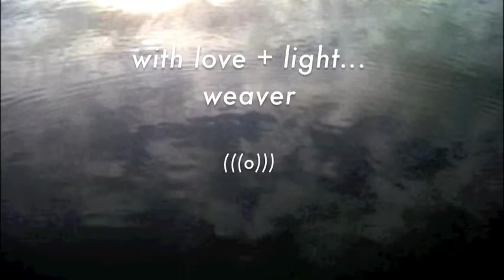the "lake of many faces" at trout lake, vancouver, bc spring equinox 2012...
...enjoying and loving a bright moment engaging with the beautiful water-beings of the sacred trout lake (see their faces!)... the ducks... the music songs of birds during the opening of spring in vancouver, bc - at trout lake... at one point i throw in a small pebble to send out my prayers for this right time - i love watching the resonant ripples go out into the world - knowing they go where they need to go and come back tenfold.

happy spring to you all...
love and light... weaver x (((o)))

shot on my blackberry smart phone...